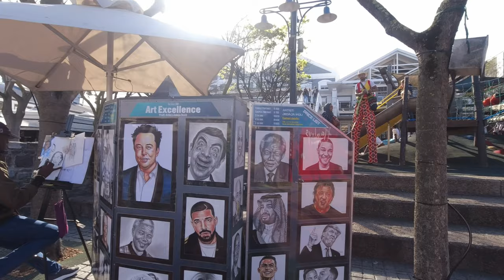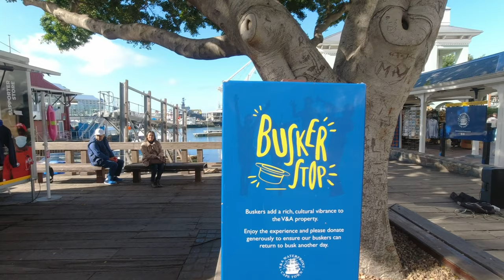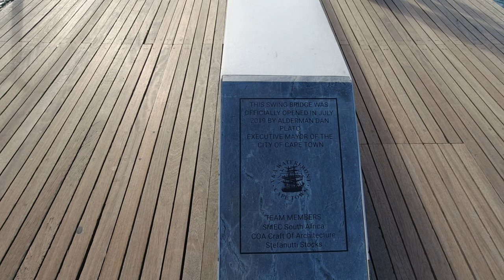V&A Waterfront Walking Tour | 4K | Cape Town 🇿🇦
The V&A Waterfront is one of Africa’s most visited destinations, with more than 24 million visitors annually. Situated in the oldest working harbour in South Africa, with the iconic Table Mountain as its backdrop, makes the V&A Waterfront a favourite for local and international visitors.